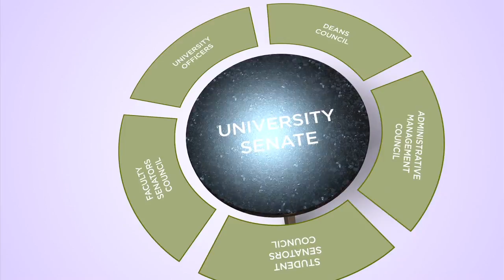Raghu Sundaram: "It would be a very boring life if everyone had the same point of view."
Stern professor Raghu Sundaram, chair of NYU's Faculty Senators Council, describes how the group's 36 members consider matters ofeducational and administrative policy as the Faculty Affairs Committee on the University Senate.